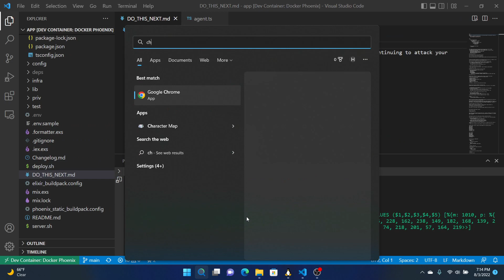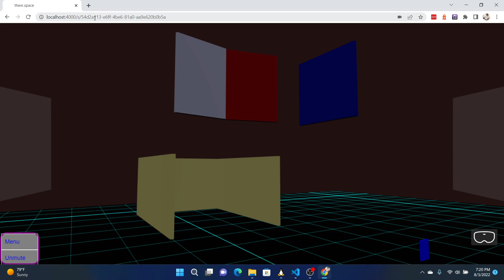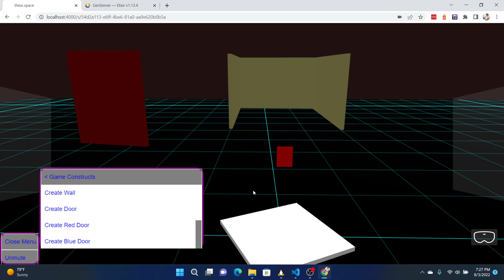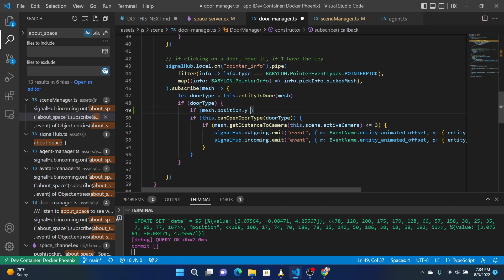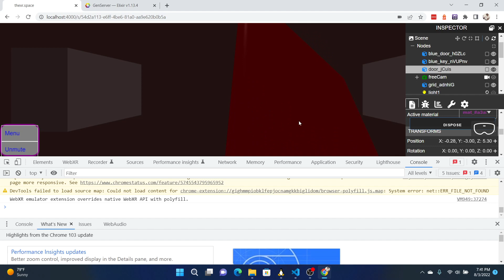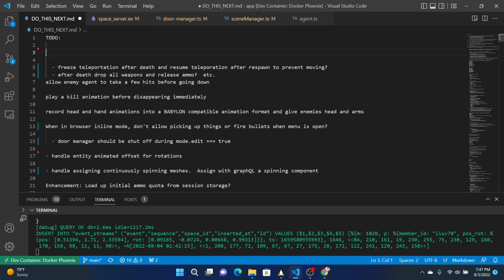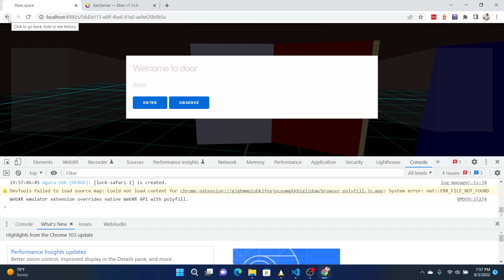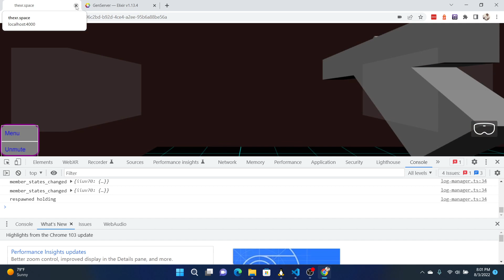Session 227: Bug fixes, Genserver not timing out, infinitely rising door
Just cleaning house, fix the todo list, tried to look into stuck Agent but was unable to reproduce.  Noticed GenServer didn't timeout after days so made a tweak that hopefully addresses that.  Fixed a bug where clicking on a door now makes it open or close instead of opening higher and higher.  Tweaked the enemy spawner to make more enemies.  I think the logic on that is still flawed but, it's a work in progress.